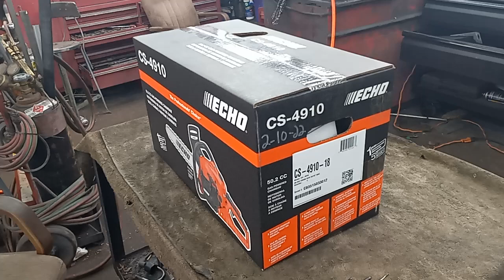Un boxing an tear down on the 4910 reed feed nitro saw build an me babbling